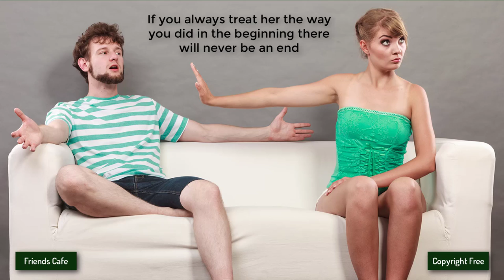[No Copyright Music] - Ikson - Together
Other groups